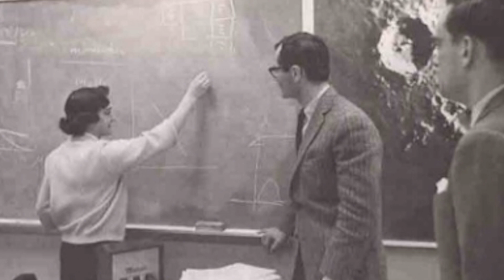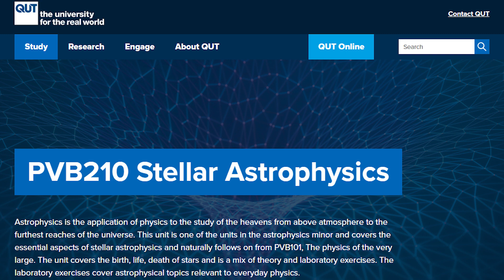Celebrating Dilhan Eryurt: A Google Doodle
The Google Doodle for the 20th of July 2020 is in celebration of the Turkish astrophysicist, Dilhan Eryurt. Note: this video was made for QUT undergraduate astronomy students.